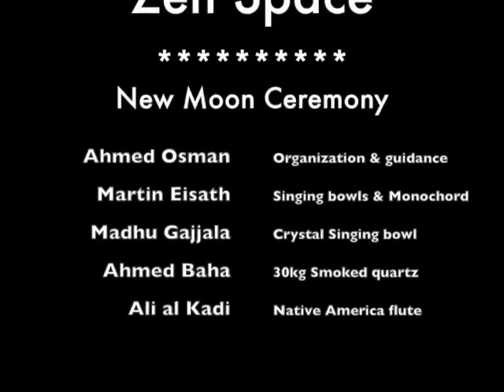Zen Space: New Moon Ceremony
The New Moon Ceremony toke place at the Zen Space Maadi to build awareness & piece for the world. 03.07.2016

30kg smoked quartz crystal,
Therapy Singing bowls,
Monochord 432hz,
Crystal Singing bowls,
Native American flute,
Drums,
Gong.

Zen Space Maadi, Cairo -Egypt